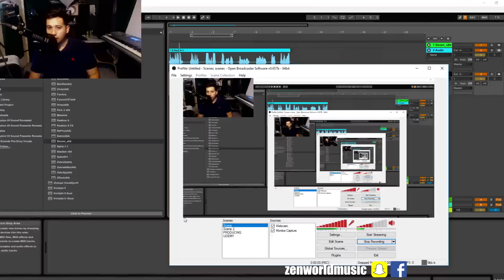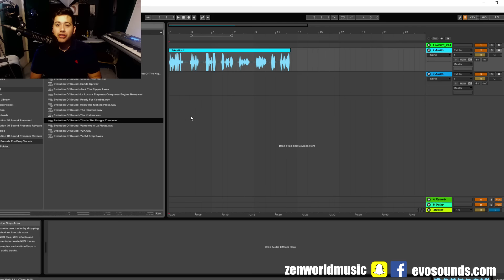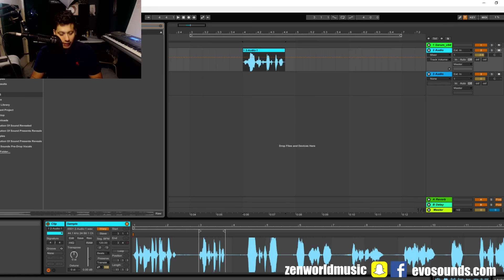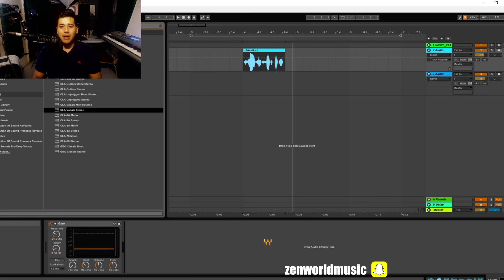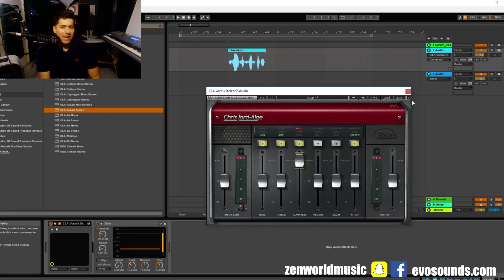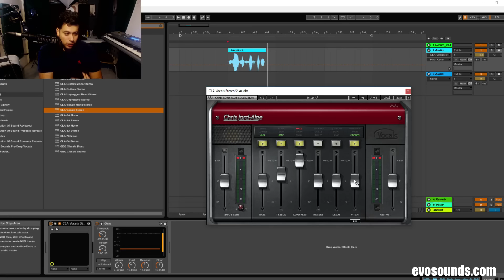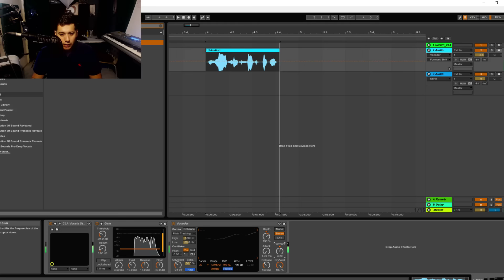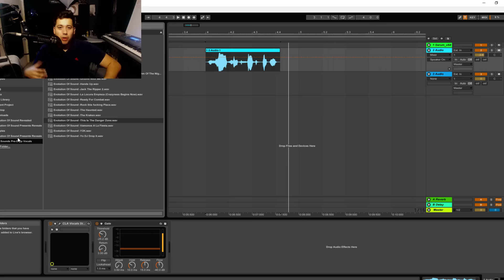How To Make/Process Festival Style Vocals (FREE DOWNLOAD)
FREE DOWNLOAD